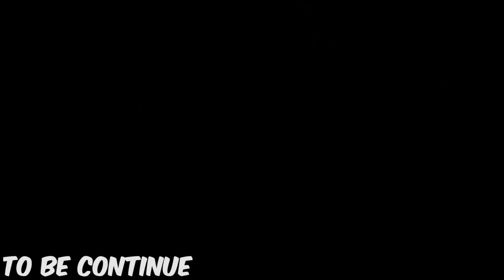I STOLE THOR HAMMER in Minecraft but this happened...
So today I am going to steal thor's hammer and rule this minecraft world but things didn't go as expected. Something Strange Happened...

Thanks to @junkeyy  for Helping :))